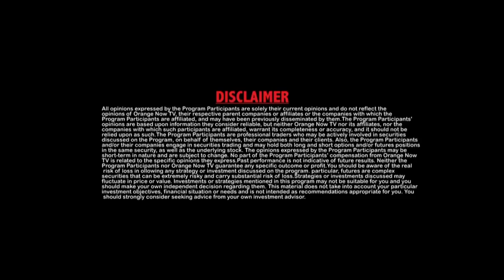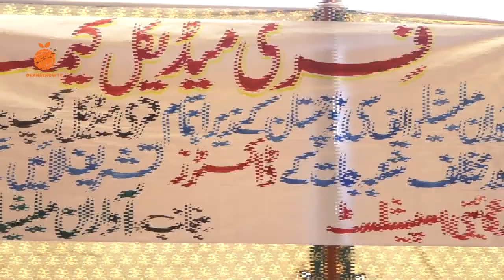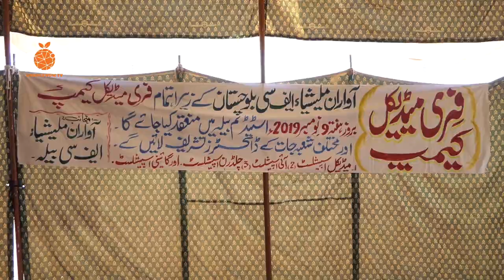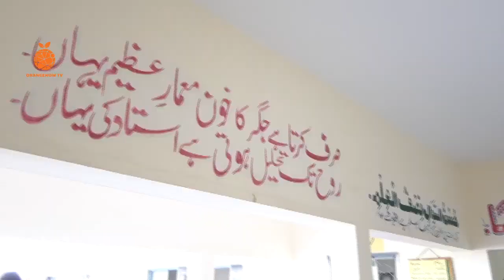Dreamcatchers With Farhan Rajput Ep#5 Sabeel E Mustafa With Fc Balochistan Documentary.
Sabeel E Mustafa With Fc Balochistan Documentary
Dreamcatchers With Farhan Rajput Ep#5
Host: Farhan Rajput
Location: Bela Balochistan
Special Thanks : Fc Balochistan, Sabeel E Mustafa Ngo,

Watch Orangenowtv Live 24/7 on all IPTV Boxes. Roku, Amazon Fire TV, Jadoo TV, Bol TV, Zumm, Shava, Super Magic, Gold Box & More or visit our